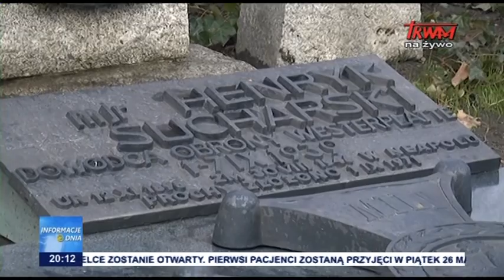Ekshumacje na Westerplatte